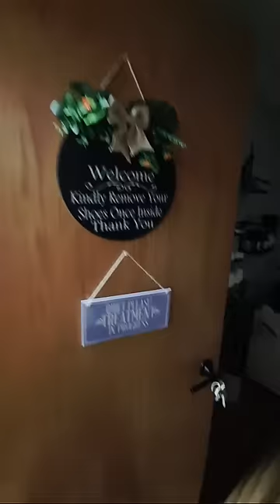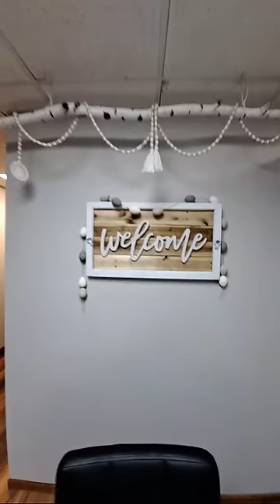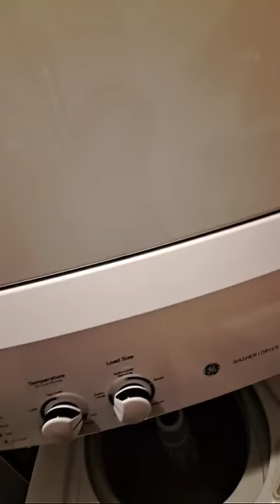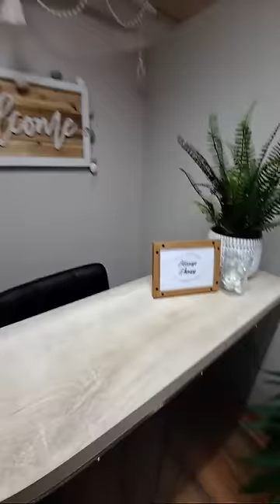My journey to work. DeLifeOfaNanna 876@268 is live!